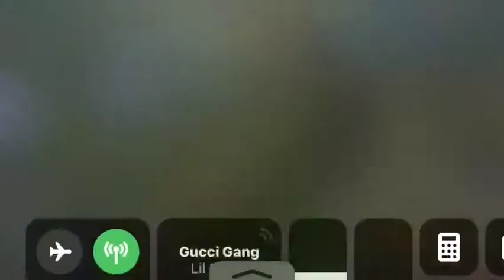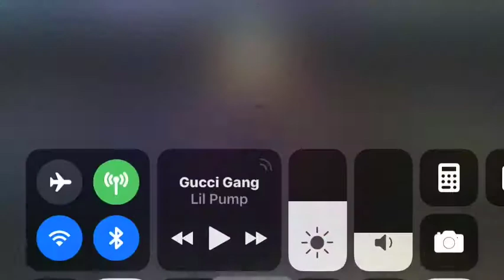VAINGLORY-How to be the best SAW in North America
Step 1: Be Jaipete. If you get stuck on the first step, watch this video it may help. Step 2: Master SAW (Impossible) Step 3: Win enough games to get VG Silver/Gold. Step 4: Be so unabashedly proud of your dominance on said hero that you make a YouTube channel to show off your personal gameplay. Step 5: Wait for that YT ad revenue to inevitably start rolling in. Step 6: Count hunnids till your fingers are blue.